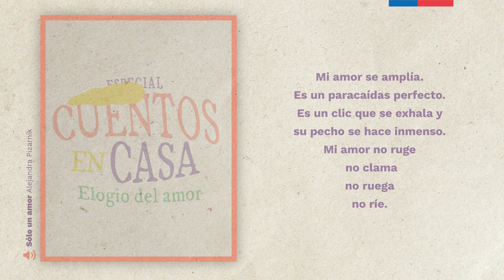Especial "Elogio de amor": Sólo un amor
“Sólo un amor” de Alejandra Pizarnik es la segunda obra protagonista del especial "Elogio del amor". Sigue este imperdible rotativo de lecturas preparado por la Biblioteca Regional Gabriela Mistral a través de nuestro canal de YouTube, Instagram y fan page de Facebook.